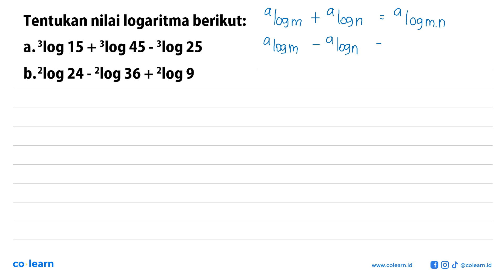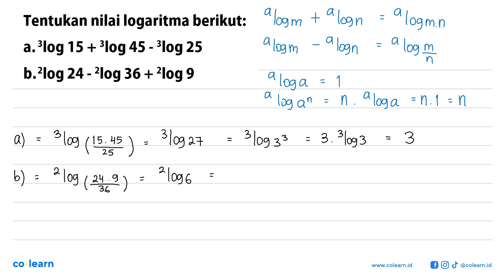Tentukan nilai logaritma berikut: Blog 15 + %log 45 - %log 25 a. b.2log 24 - 2log 36 + 2og 9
Topik atau Materi: Persamaan Logaritma - Grafik, Persamaan, dan Pertidaksamaan Eksponen dan Logaritma - ALJABAR - Matematika Kelas 10 SMA -

00:00 : Bedah Soal
01:00 : Konsep, rumus dan pengertian Persamaan Logaritma
01:18 : Langkah penyelesaian soal
00:34 : Jawaban akhir
01:04 : Penutup